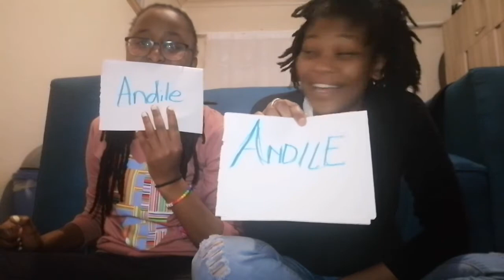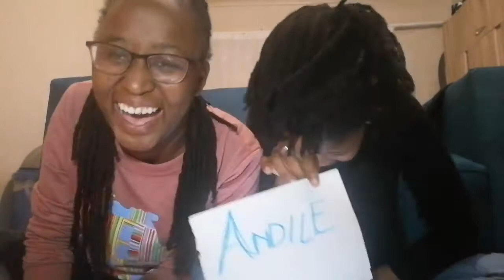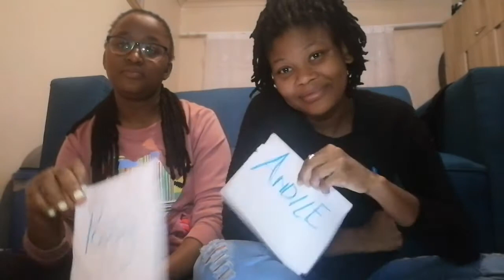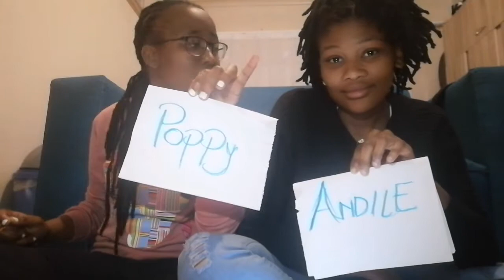Who is most likely to...? | lesbian couple edition | SOUTH AFRICAN YOUTUBER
Received a lot of positive reviews from the previous video... Since y'all liked Nhlanhla that much, figured another one with her should do.

The video was also suggested from the previous video. Hope y'all enjoy... Sorry about the swearing 🙆🏽‍♀️ kuyazenzakalela and Nhlanhla is used to it.

Facebook: Andile Mtshali (andza stud)